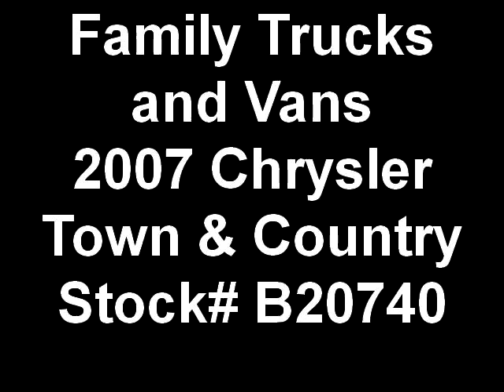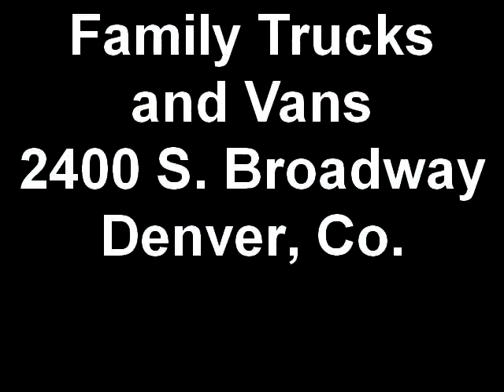Family Trucks and Vans 2007 Chrysler Town + Country Stock B20740